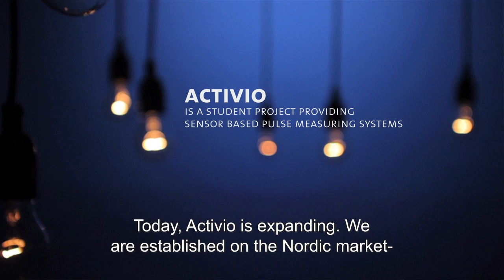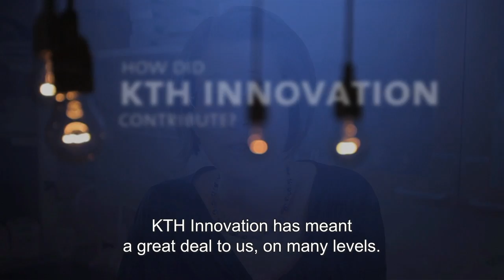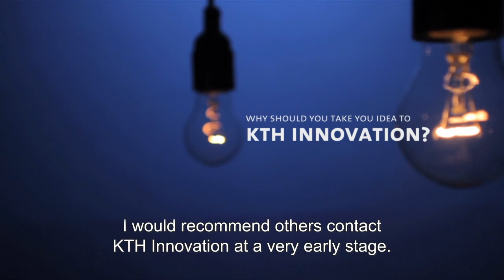KTH Innovation - Support that counts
KTH Innovation supports researchers and students at KTH who want to commercialize their research results and business ideas. In this film, individuals who have come into contact with KTH Innovation tell their stories.